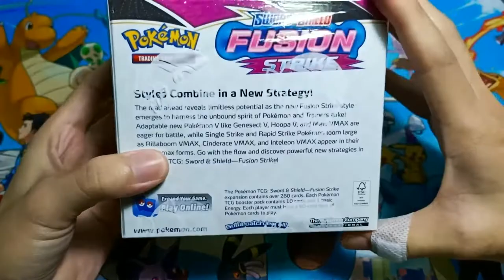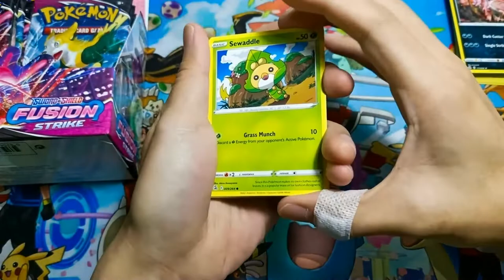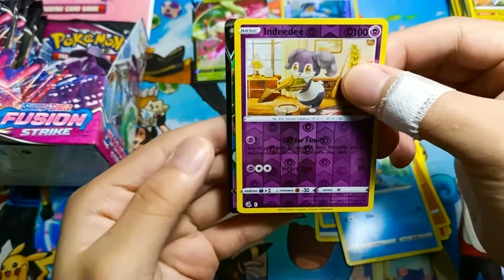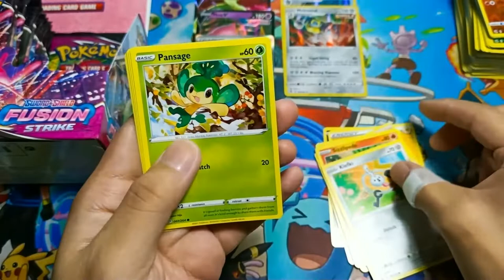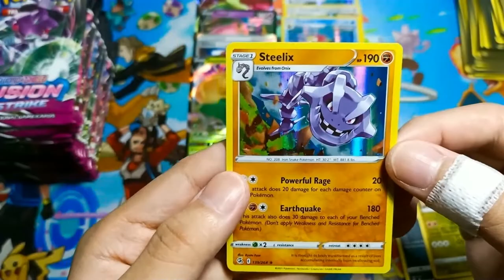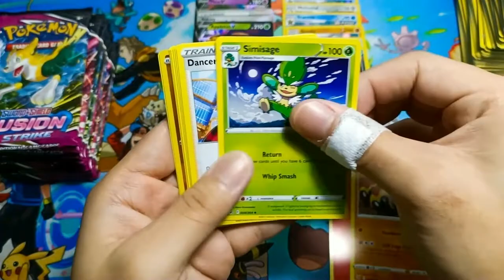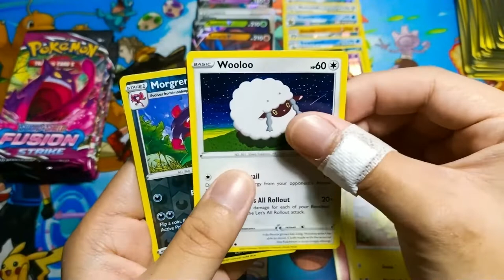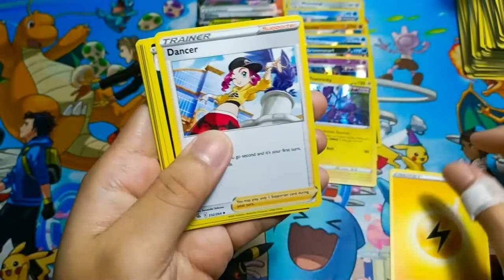[ASMR ]Sword & Shield: Fusion Strike | Pokemon Booster Box Opening (No Talking)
Booster Box Opening Pokemon Trading Cards
Sword & Shield Series: Fusion Strike
36 Booster Packs